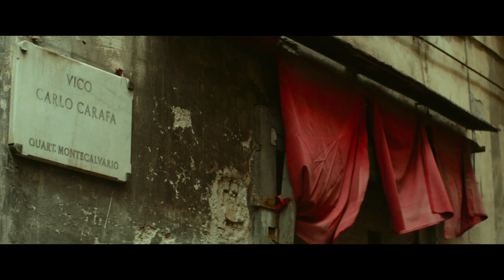Napoli magica (2022) - Trailer ufficiale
Un film di Marco D’Amore
EVENTO SPECIALE 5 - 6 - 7 dicembre AL CINEMA
Con Marco D’amore, Gigio Morra, Marcello Romolo, Andrea Renzi, Marianna Fontana, Gennaro Di Colandrea, Giovanni Ludeno

Che cosa cerchi in Napoli quando la abiti da sempre o quando la visiti la prima volta? Perché l’anima di questa città è così diversa da tutte le altre mete più ambite nel mondo? Perché si dice che Napoli è magica e dove risiede la sua magia? Marco vuole scoprirlo da tempo, ma per farlo esiste un unico modo: la deve attraversare, ci si deve perdere dentro; cercando il folgorante incanto della magia che non è mai come ci si aspetta. Sconfinando dai luoghi dove le bellezze sono bagnate dal mare e lavate dall’aria salubre della terra, bisogna scavare la pietra di tufo dei suoi sottofondi per giungere dove stanno sepolti i suoi misteri e le sue leggende. I suoi spiriti e le voci antiche. I suoi fantasmi e i suoi miti. Bisogna scendere in quel dedalo di cunicoli scavati per tremila anni, fondamenta dell’antica Neapolis e che oggi rappresentano l’intricato labirinto dei segreti su cui poggia l’intera città. Napoli è uno dei più grandi palcoscenici della vita sospeso tra realtà e rappresentazione, spietata verità e mirabile finzione. Dove all’apparente verità fa da contraltare il gioco della messinscena. Alla realtà, la favola. Ecco dunque che in Napoli Magica i luoghi che nell’immaginario collettivo costituiscono l’iconografia della città ed i volti della gente incontrata in strada, si contrappongono ai personaggi del mito (La sirena Parthenope, il munaciello, le anime pezzentelle, Pulcinella...) ed ai luoghi che hanno abitato le loro leggende (il cimitero delle Fontanelle, Castel dell’Ovo, la cappella del Cristo Velato, le Catacombe di San Gaudioso...). In questo viaggio, la città assume forme e contorni diversi suscitando umori e sentimenti contrastanti, in un continuo gioco di conflitti ed opposti. Lo scopo di questo lavoro non è restituire soltanto uno sguardo, un punto di vista sulla città ma una infinità di vedute come se la si osservasse dalle alture dei colli che la circondano, o dai sotterranei che la trapassano o infine, attraverso gli occhi di tutte le anime che fino ad ora l’hanno abitata in superficie o nelle sue cavità. È questo un modo per dare del “tu” al mistero, alla leggenda, per interrogare gli oracoli ed attendere risposta.

Una produzione SKY e MAD ENTERTAINMENT in collaborazione con VISION DISTRIBUTION